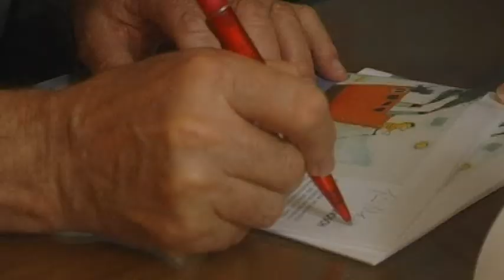Prominenz: Janosch war da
Der Erfinder der Tiegerente war auf Sylt. Und er ist genaus so zurückhaltend und sympathisch, wie man sich das vorstellt. sylt1 ▬ Über diesen Kanal ▬▬▬▬▬▬▬▬▬▬▬▬ Wir bringen ständig die neuesten Nachrichten von der Insel. Aber neben den Sylt News haben wir auch wunderschöne Reportagen von der Insel Sylt. Dazu alle relevanten Sportereignisse und natürlich die schönsten Sonnenuntergänge. Live- Videos wird es demnächst häufiger geben.